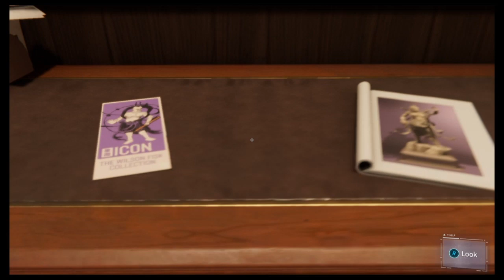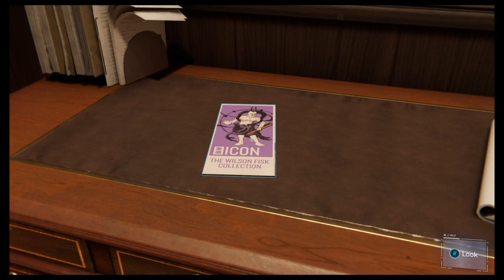Sloth A Mania Plays Spider-Man Part 7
" Save it for the papers, Jonah. Save it for tomorrow. "

Intro and Outro Theme : Spider-Man and The X-Men in Arcade's Revenge OST - Title Theme